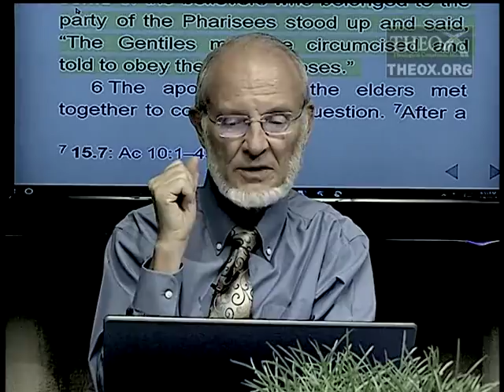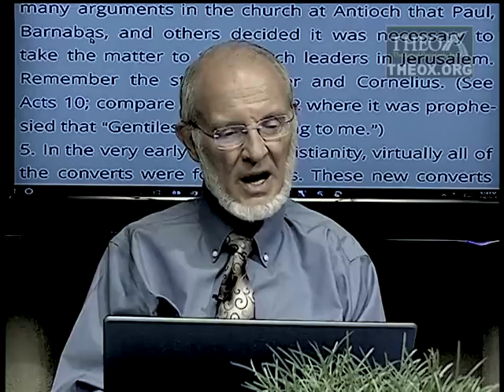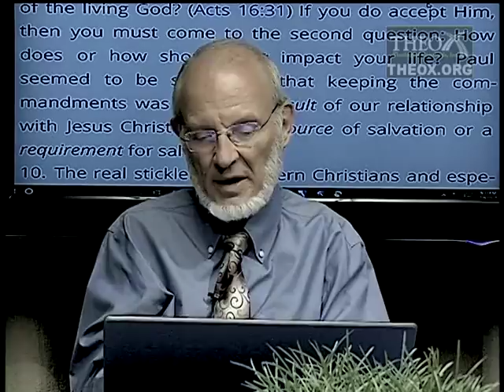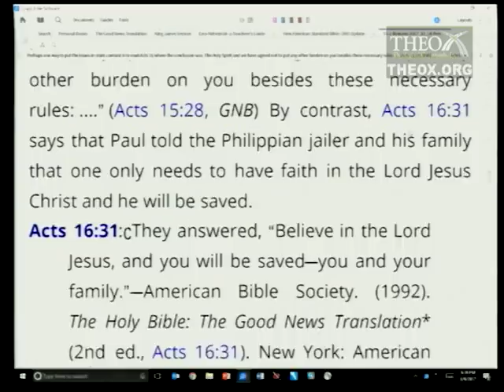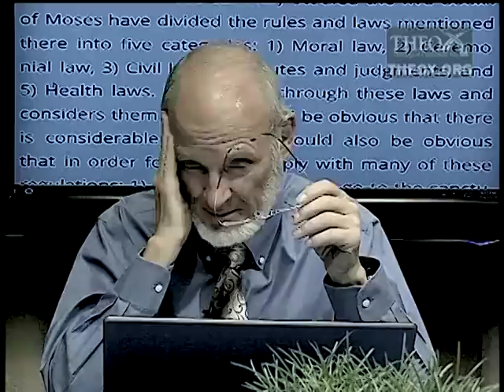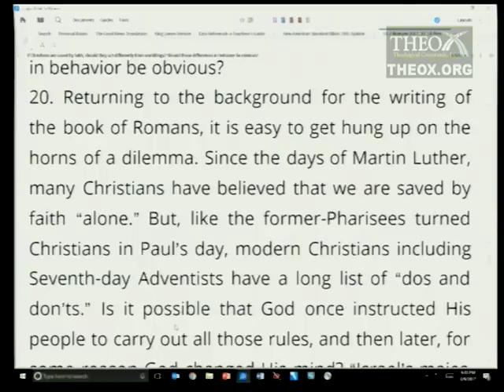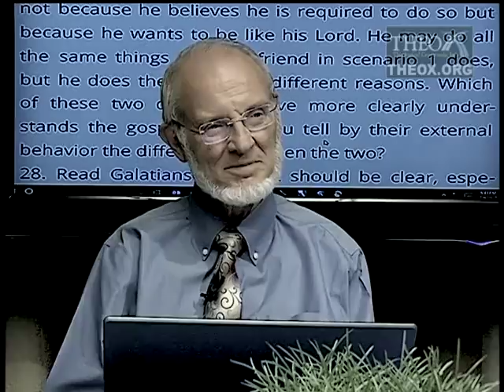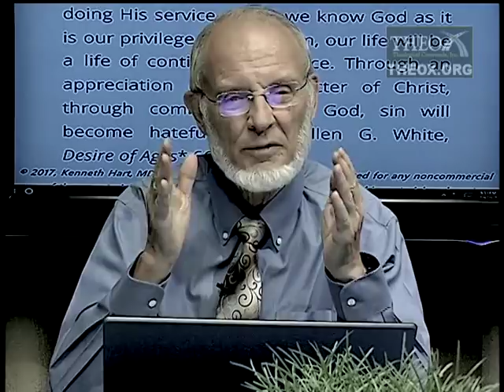2. The Controversy (October 14) Sabbath School 2017 Quarter 4 Lesson "Romans"